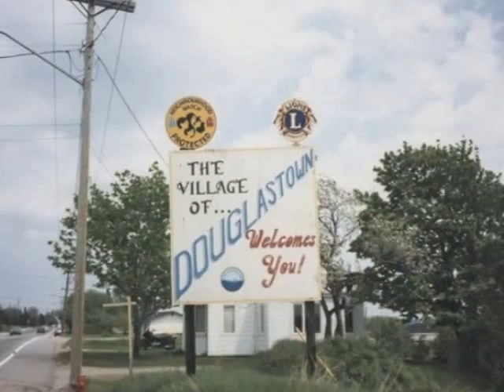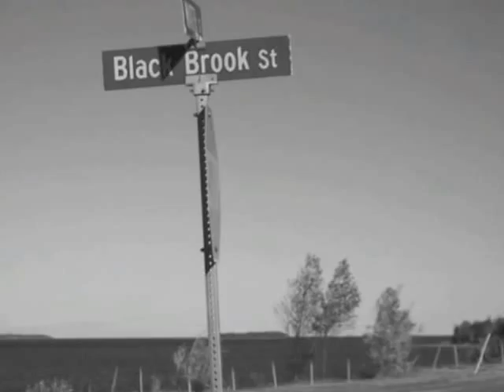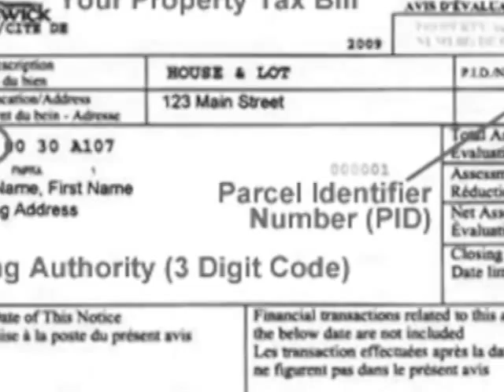Miramichi The Town I Loved So Well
Inspired by Phil Coulter's memorable song about Derry, his hometown, "Miramichi: The Town I Loved So Well" is an ode to the hometowns that make up the City of Miramichi in which I lived for almost 60 years. It was here that my family made their home after immigrating from The Netherlands in 1955.